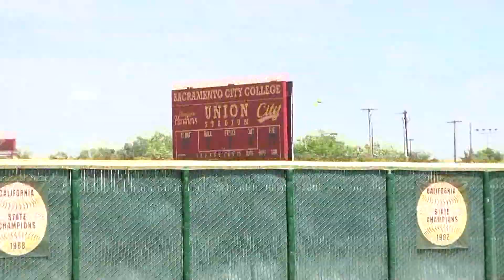Lincoln (STKN) vs Sheldon Softball 5.28.22 I Mattress Firm Perfect Match Game of the Week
PARKER REHM AT SAC-CITY SATURDAY FOR THE D1 SOFTBALL SECTION TITLE GAME! BREANNA ROMERO IN THE CIRCLE FOR THE HUSKIES..  PEJA GOOLD PITCHING FOR THE TROJANS! IN THE FIRST, PEJA GETS SHELDON TO POP UP TO LEFT, THAT BALL'S COMING OVER TOWARDS ME! JORDAN HAYES THANKFULLY IS THERE, MY HERO.. NICE CATCH!
THEN TO END THE FIRST.. PEJA GOOLD STRIKES OUT D'AUNA JOHNSON AND LINCOLN OFF TO A GOOD START..
SHELDON RESPONDED THOUGH.. IN THE SECOND..  SAKORA "COCO" HARVELL GETS A MAJOR HOLD OF THIS ONE, DEEP TO LEFT FIELD AND THAT ONE'S OUTTA HERE! THE SOLO SHOT GIVES THE HUSKIES THE LEAD, 1-0 AND THEY WEREN'T DONE THERE..
LATER IN THE INNING.. JAZZY FINES AT THE PLATE AND SHE SLAPS ONE IN THE GAP.. WAY OVER THE OUTFIELD TO THE FENCE AND ANOTHER RUN SCORES AS FINES SLIDES INTO THIRD!
THEN IT'S TIME FOR DAKOTA KENNEDY TO WORK HER MAGIC, ALREADY 11 HOME RUNS ON THE SEASON.. SHE DRILLS IT TO LEFT FIELD FOR THE 2-RUN HOMER AND SHELDON IS SUDDENLY UP 4-0!
TO THE TOP OF THE FOURTH WE GO.. JUSTICE REBULDELA AT THE DISH, SHE MAKES GOOD CONTACT BUT DON'T FORGET THAT BEIJA ALLEN IS OUT THERE IN LEFT! WHAT A PLAY, AND IT'S SO NICE, YOU HAVE TO SEE IT TWICE! TAKE A LOOK AGAIN, NICE PLAY BEIJA!
WE JUMP TO THE FIFTH.. MIA PAMPLONA, THE FRESHMAN GOES DEEP! THAT LEFT FIELD FENCE WAS BUSY SATURDAY AFTERNOON! LINCOLN GETS ON THE BOARD, 4-1 SHELDON LEADS.
THE HUSKIES WOULDN'T BACK DOWN.. LOOKING FOR A RECORD 9TH SECTION TITLE, ANOTHER HOME RUN WILL HELP! FROM WHO ELSE? DAKOTA ONCE MORE! HER SECOND OF THE DAY IS A SOLO SHOT AND SHELDON GOES UP 5-1..
IN THE SIXTH.. HUSKIES TRYING TO CLOSE THIS ONE OUT.. PEJA AT THE PLATE AND THE BALL LOOKS LIKE IT'LL DROP BUT A NICE PLAY BY IMANI BLACK, THE HEADS UP THROW ONTO SECOND AND THE HUSKIES GET OUT OF THE INNING!
WHICH MEANS IT ALL COMES DOWN TO THE FINAL 3 OUTS.. AND BREANNA CAME UP CLUTCH, STRIKING OUT 3 OF THE 4 FINAL BATTERS AND ENDING THE GAME WITH A STRIKEOUT TO SEAL THE DEAL, SHELDON IS YOUR D1 SJS CHAMPS BEHIND 7 STRIKEOUTS IN 7 INNINGS FROM BRE.. LET'S HEAR FROM THOSE HUSKIES!